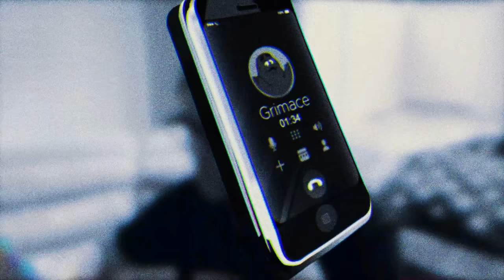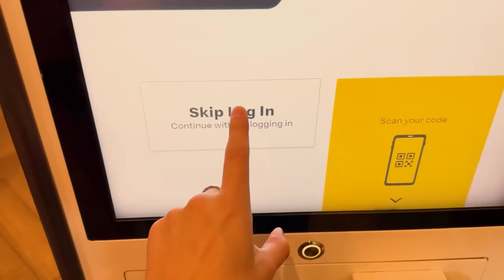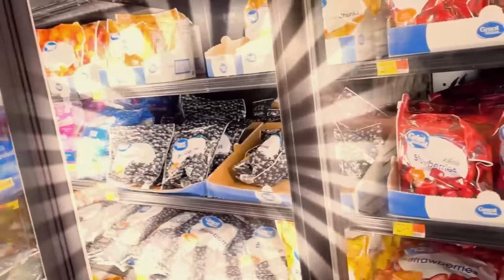GRIMACE SHAKE na VIDA REAL! TOMEI o MILKSHAKE ROXO do GRIMACE e ISSO ACONTECEU... Pai Também Vloga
Hoje o Pai, a Mãe, a Ashley e a Sophie encontraram o Grimace na Vida Real! Eles vão descobrir como fazer o milkshake roxo do Grimace! Mas eles não esperavam por isso...